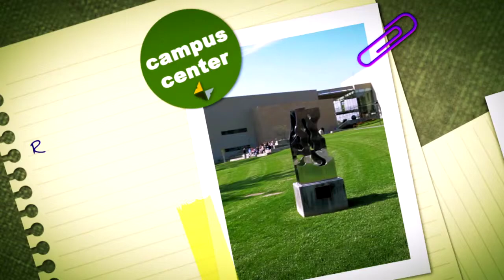Campus Location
With a perfect California location there are plenty of things to do at Concordia University Irvine!  Whether your want to have a day at the beach, go hiking , or just go check out a movie; at CUI it is all just a short drive away!